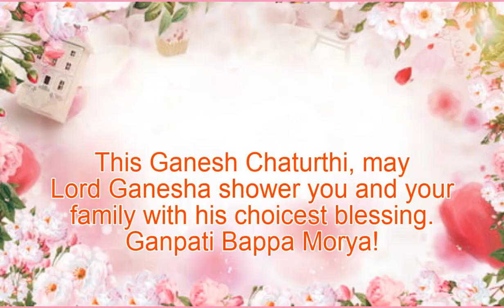Ganesh Chaturthi 2020 | Saai'ans Creativity | Saai Memorial Girls School, Sai Bhawan